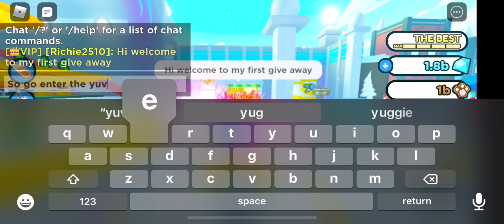Pet sim X giveaway